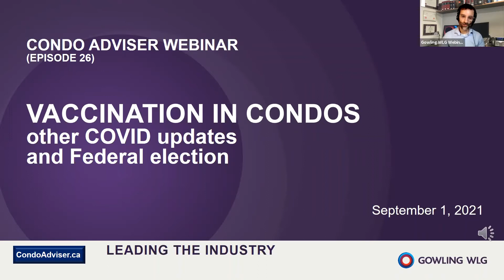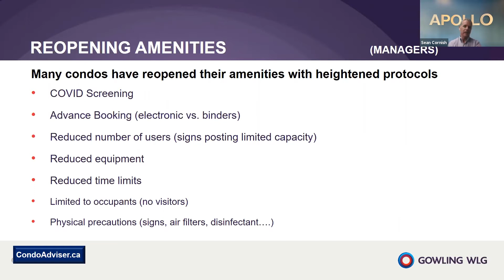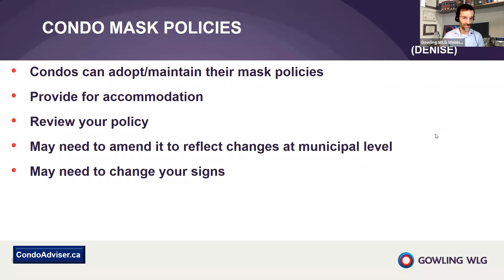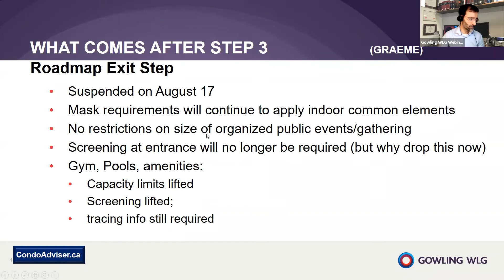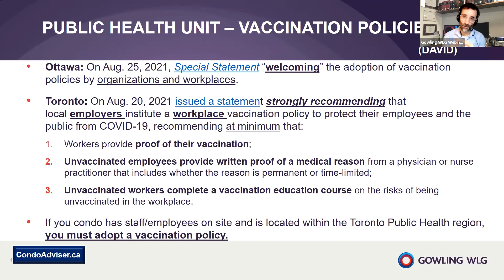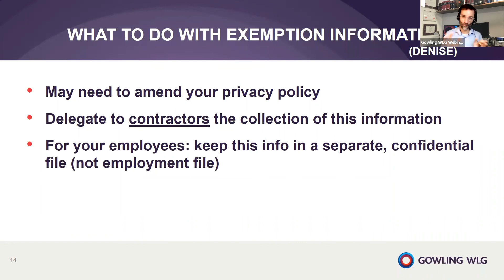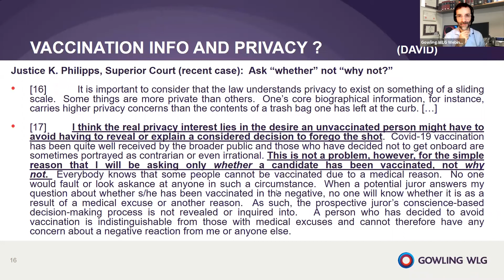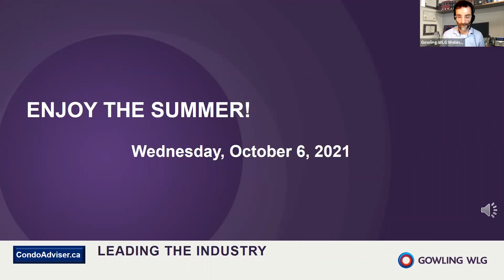Condo Adviser Episode 26: Vaccination in Condos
Topics include vaccination in condos, the federal election, and other COVID updates.